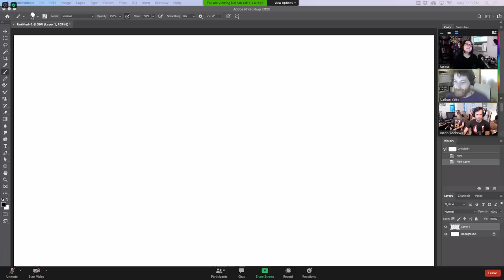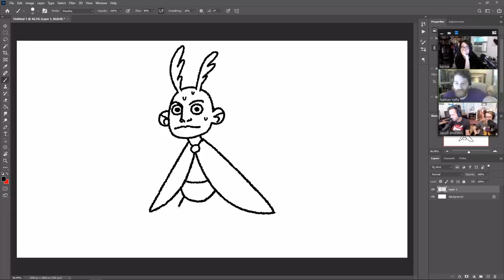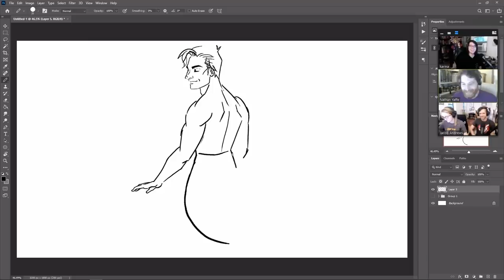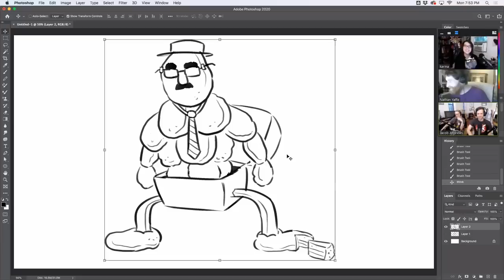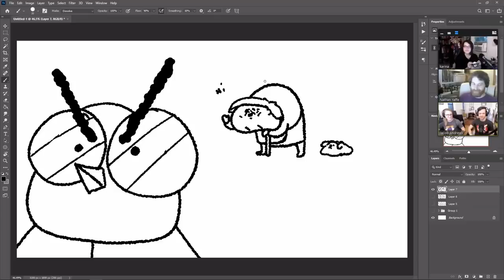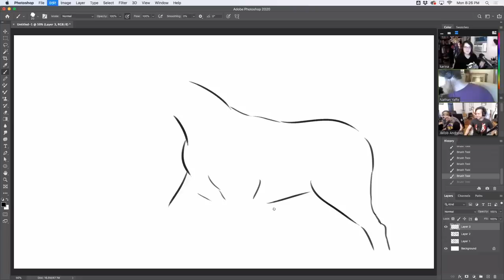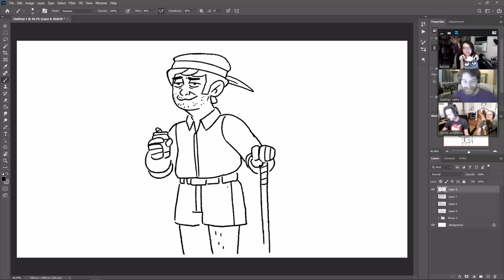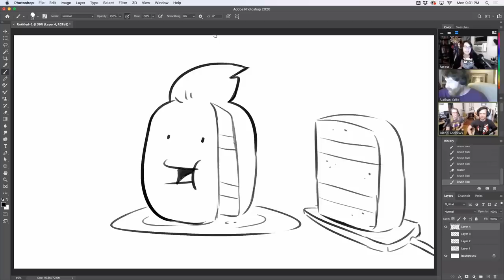Drawfee Returns to Twitch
The VOD of Drawfee's first Twitch stream back on 7/13/2020